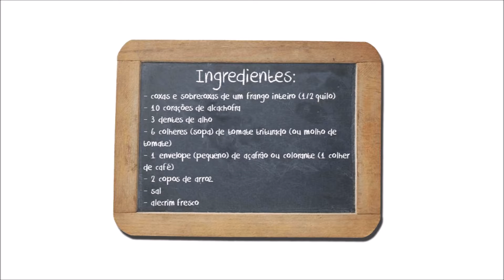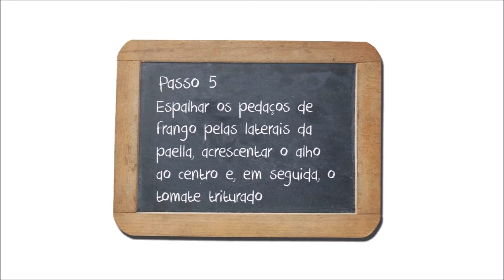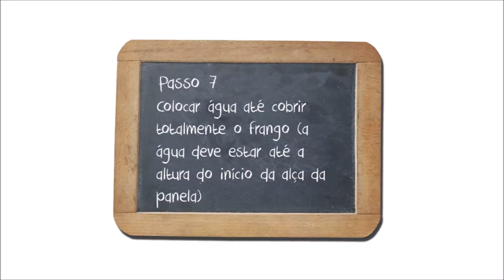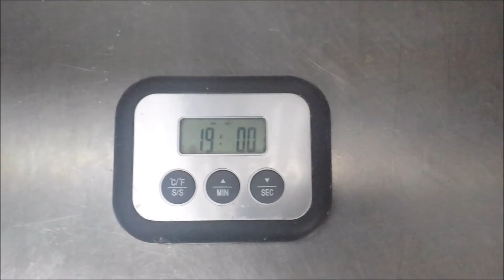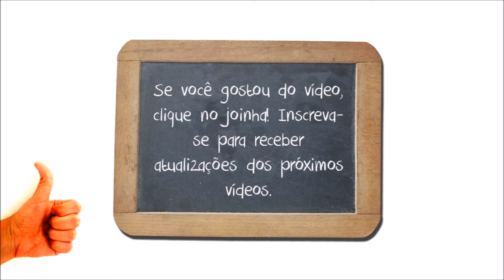Especial Dia dos Pais: Paella Valenciana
Hola, Brasil! Em homenagem aos pais, decidi gravar um especial com o prato mais típico da Espanha: a paella. Sob as mãos e ensinamentos de um dos chefes mais renomados de Granada (já tendo trabalhado em Nova Iorque, EUA, e em várias regiões da Espanha, sendo todos os restaurantes com a categoria máxima de 3 estrelas Michelin) e ex-proprietário do restaurante Paladar, Jose Leyva Espadafor mostra o passo a passo dessa receita e, ainda, nos presenteia com recordações da infância e as alegrias de ser pai da pequena Inês, de 4 meses. Vem conferir!

Receita Paella Valenciana:

Ingredientes  (6 pessoas):

– coxas e sobrecoxas de um frango inteiro (1/2 quilo)
– 10 corações de alcachofras
– 6 colheres (sopa) de tomate triturado (ou molho de tomate)
– 1 envelope (pequeno) de açafrão ou colorante (1 colher de café)
– 2 copos de arroz
– sal
– alecrim fresco (dois ramos)

P.S.: Se quiser, pode acrescentar coelho, que faz parte da receita original.

Modo de preparo:

1. Forrar a paella com azeite de oliva, salpicar sal pelas laterais e acrescentar o frango;
2. Salpicar pimenta preta;
3. Fritar o frango em azeite de oliva;
4. Deixar cozinhar por cerca de 20 a 25 minutos ou até ficarem dourados;
5. Espalhar os pedaços de frango pelas laterais da paella, acrescentar o alho ao centro e, em seguida, o tomate triturado (ou molho de tomate);
6. Acrescentar os corações de alcachofras;
7. Colocar água até cobrir totalmente o frango (a água deve estar até a altura do início da alça da panela);
8. Acrescentar um envelope de açafrão;
9. Acrescentar sal a gosto e alecrim fresco (ou sal com alecrim moído);
10. Acrescentar o arroz e, após 7 minutos, contar 19 minutos para cozinhar.